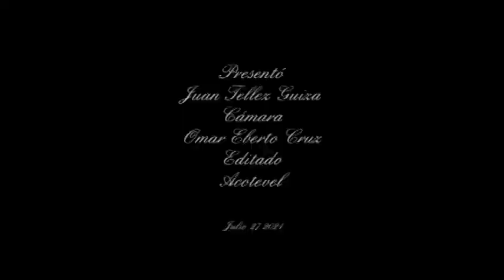JULIO 27 2021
ACOTEVEL NOTICIAS JULIO 27 DE 2022